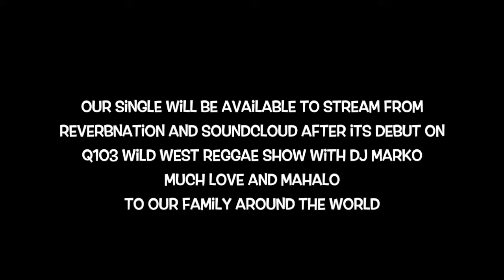"Solutions" - Sol Seed Single Release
Sol Seed tells you about the release of their new single "Solutions."

Sol Seed brings a distinct sound combining the best elements of Reggae, Rock, Hip Hop and Psychedelic Jam to form a positive musical fusion that is uniquely their own. With conscious, thought-provoking lyrics, infectious reggae-laden grooves and high-energy, impressive live performances, Sol Seed creates an unforgettable live-music experience for people of all ages to enjoy.

Since transplanting to Eugene from Southern Oregon three years ago, Sol Seed has swiftly gained powerful momentum in the NorthWest music scene, creating a diverse and loyal fan base all over Oregon, Hawaii, Washington, Montana and California. They have been awarded Eugene WOW Hall Awards "Best New Act" 2011 and "Favorite Local Band" 2012 and 2013, in addition to "Eugene's Best Band" two years running by Eugene Weekly readers, and recently won the prestigious title "Next Big Thing", another Eugene Weekly award.

Dominating the NW summer festival circuit including Oregon Country Fair, North West World Reggae Festival, Kaleidoscope, Jefferson State Hemp Expo and more, Sol Seed has also shared the stage with national acts such as Ziggy Marley, Slightly Stoopid, The Green, Karl Denson, Pepper, The Expendables, Pacific Dub, Nappy Roots, Heavyweight Dub Champion and many more.

After a number of small EP releases, the group released their first full-length album "Grown Deep" in September 2012, which immediately gained air-time on a number of radio stations all over the West Coast as well as the Hawaiian islands.

After a very successful 2013 Kickstarter campaign to fund their next album release, "Family Tree", Sol Seed is in the studio with the full-length studio album slated for a Spring of 2014 release.

This Oregon based band got their start in early 2010 when songwriters Michael Lennon and Michael Sorensen joined hands with fellow friend and musician Benny Pezzano through a Southern Oregon open mic. An undeniable synergy was all but tangible as their creative forces coalesced, and they immediately began to grow a diverse collection of original music.

They soon joined with Native American Award winning guitarist, Kenny Sequoia Lewis, and in October 2010, transplanted to Eugene to pursue life and music, where soon after they linked up with MC, Didgeridoo player and percussionist Sky Guasco. With 5 members, each member boasting very different influences and skill sets, Sol Seeds depth and volume of sound increased exponentially.

With day-jobs being an ancient memory, the close-knit members of Sol Seed have fully embraced the band that has created much more- A movement, a lifestyle.

With an infectious enthusiasm for life and an unequivocal knack to communicate its beauty, the group shares their message of perspectivism and unconditional love through uplifting music rooted in the soul. Sol Seed has certainly dug their roots. Coming to a city near you!